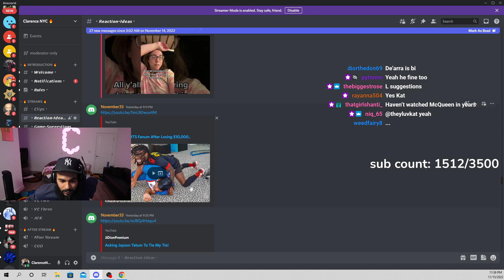ClarenceNyc Reacts To Kai Cenat FIGHTS Fanum After Losing $10,000